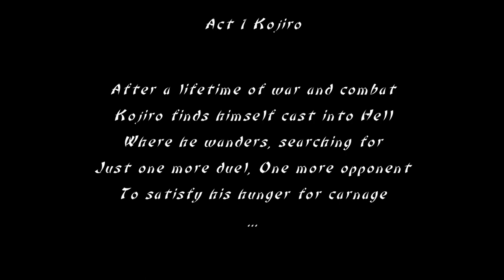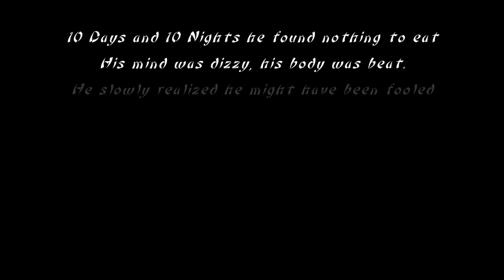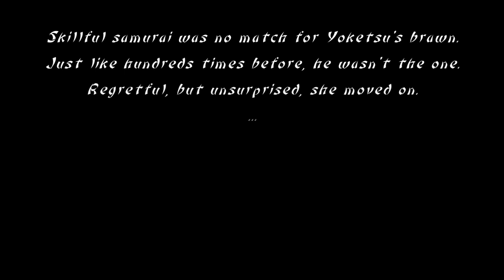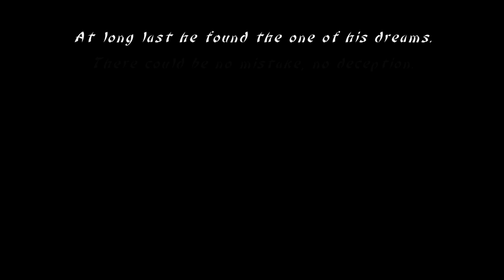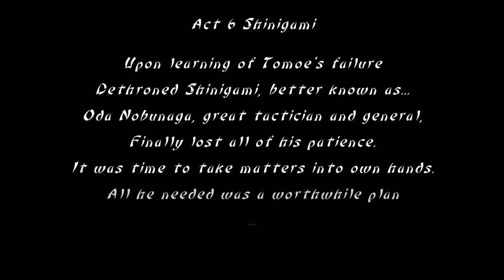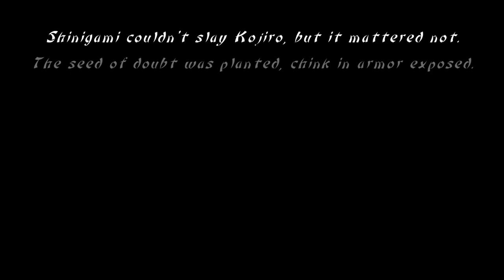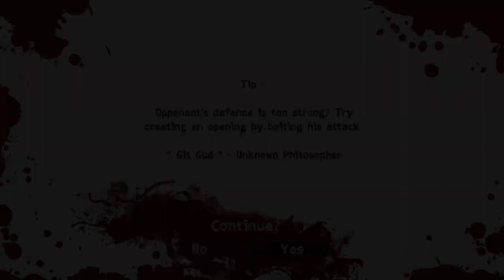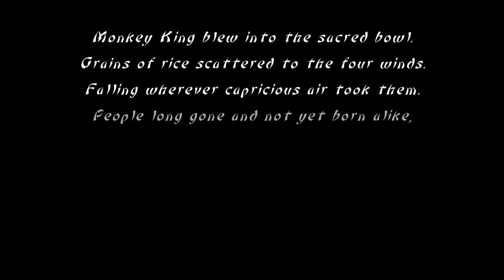Slice, Dice & Rice: Story Mode - Story Gameplay Walkthrough FULL GAME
0:14 Kojiro
10:38 Tengu
20:56 Yoketsu
30:23 Benkei
39:50 Tomoe
50:29 Shinigami
1:03:18 Yojimbo
1:16:43 Monkey King

Game Name: Slice, Dice & Rice
Developer: Dojo Games
Publisher: PlayWay, Ultimate Games, Arc System Works
Platforms: PS4, Nintendo Switch, PC
Release Date: April 27, 2017